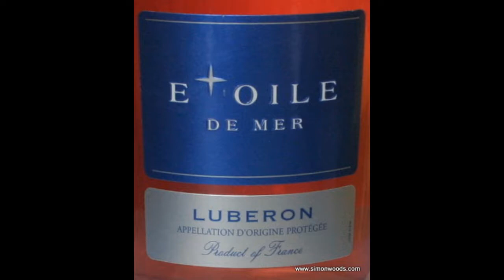Wine Tasting with Simon Woods: Etoile de Mer Luberon Rosé 2013, France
Simon Woods tries a rosé from the Luberon in France's Rhône Valley made from Cinsault and Syrah

Etoile de Mer Luberon Rosé 2013, Rhône, France (£11.99 Majestic)